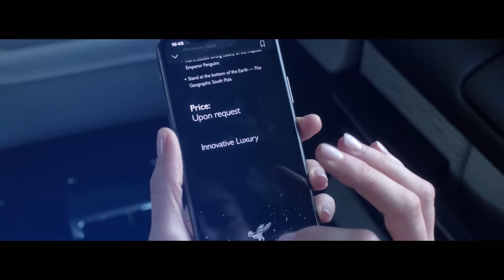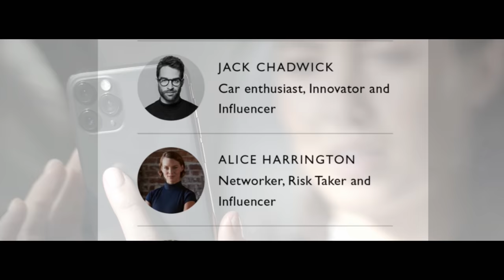Whispers by Rolls-Royce Motor Cars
This is Whispers. A digital House of Rolls-Royce, Whispers acts as an entrepôt to a world that Rolls-Royce intimately and uniquely understands - a digital gateway to a curated world of luxury. Membership is limited to owners of a new Rolls-Royce motor car. Whispers is indeed, the most exclusive members’ club in the world.